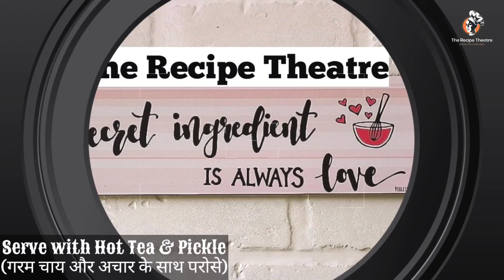पोष्टिक मेथी पराठा बनाने का बिलकुल नया तरीका | Khasta Methi Paratha Recipe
पोष्टिक मेथी पराठा बनाने का बिलकुल नया तरीका | Methi Paratha Recipe | methi ka paratha | how to make fenugreek paratha recipe | Khasta Methi Paratha Recipe

Serving for: 3-4
Ready in : 25 Minutes
Ingredients:
Wheat Flour/गेहू का आटा : 200g
Fenugreek Leaves/मेथी : 250g
Green Chilly/ हरी मिर्च: 3 Nos.
Garam Masala / गरम मसाला: ½ tsp
Chilli Powder / लाल मिर्च : 1/4 tsp
Asafoetida/हींग : 1/4 tsp
Salt / नमक: 1/2tsp (As per taste)
Ghee/घी : 2tsp for 1 Paratha

What is Whole/Sabut Garam Masala?
Whole Garam Masala also known as Sabut Garam Masala in Hindi. Consists of the same spices that are used in making the Garam Masala Powder, but these are used without Grinding. Whole Garam Masala is made up of Cinnamon Sticks, Brown Cardamom, Peppercorns, Mace, Bay Leaf, Cloves, Cumin Seeds & Star Anise.

POOJA